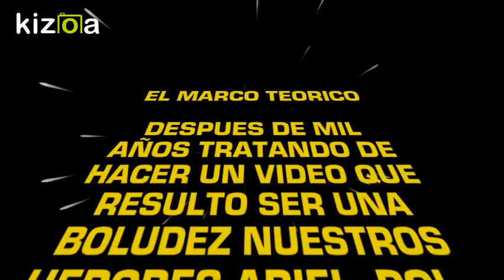Kizoa Editar Vídeos - Movie Maker: DARTH BASUALDUS DV.